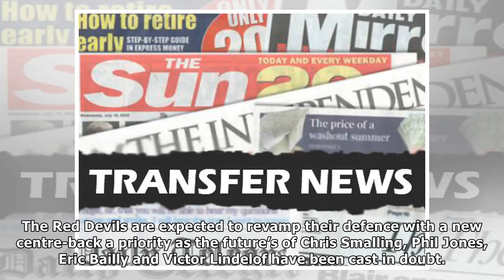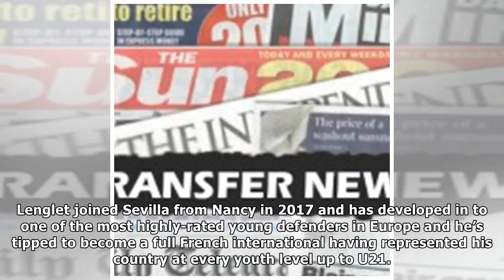Man Utd Open Talks To Sign French Star As Mourinho Eyes £103m Triple Swoop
Many Thanks./